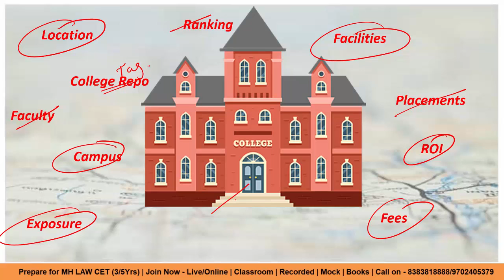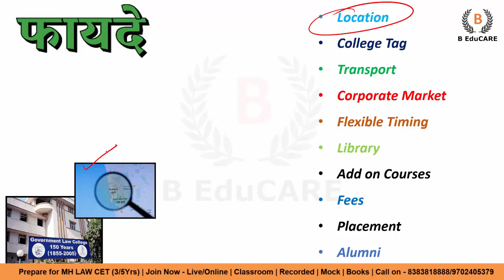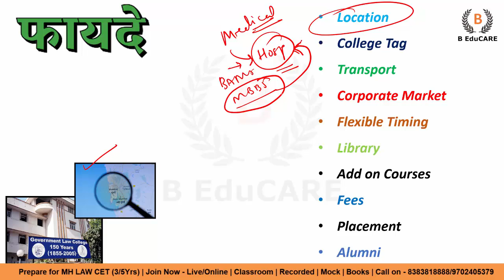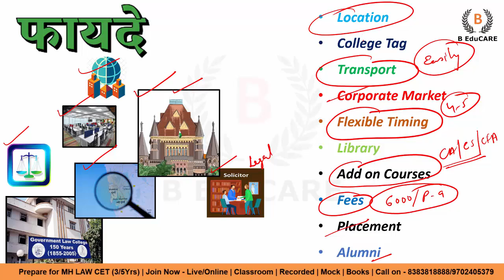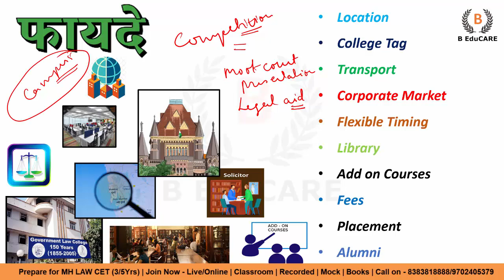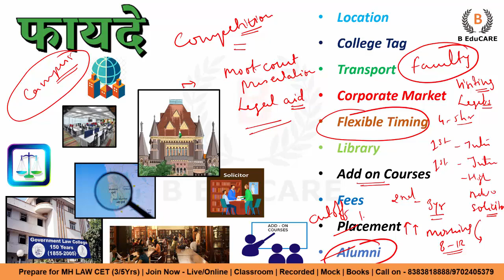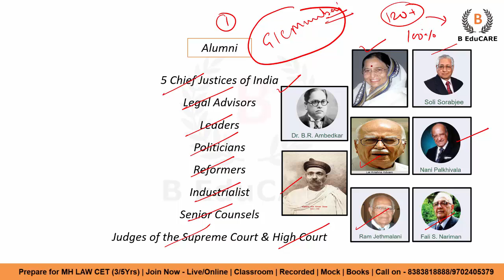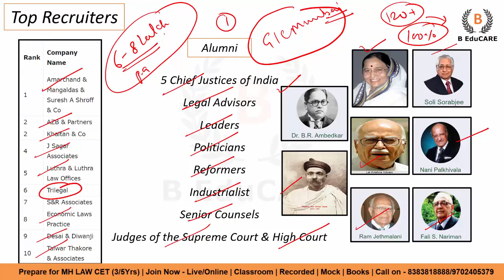GLC MUMBAI - फायदे और नुकसान | Should I Target YES or NO ?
CAP Website - 5 Year LLB -